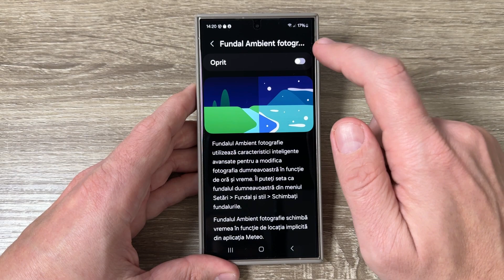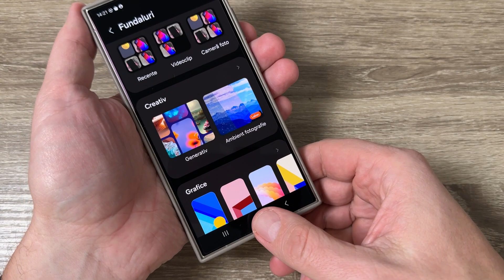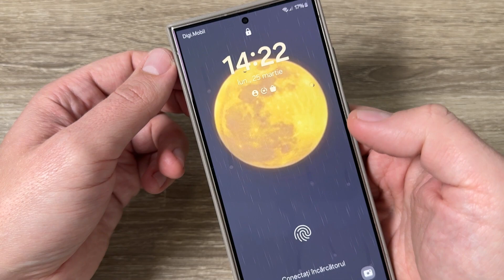VREMEA PE ECRANUL DE BLOCARE pe Samsung Galaxy S24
În acest clip vă voi arăta cum puteți activa o funcție AI care vă arată efectele de vreme, gen ploaie sau ninsoare, pe poza care o aveți pe ecranul de blocare al telefonului pe telefoanele Samsung Galaxy S24, S24 Plus & ULTRA cu Android 14 (OneUI 6.1).